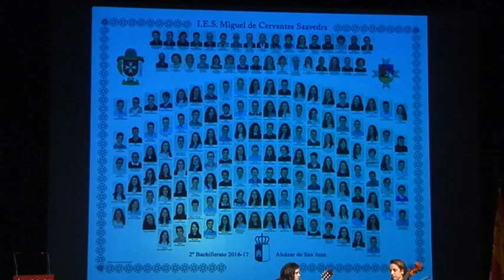Informativo lunes, 12 junio 2017